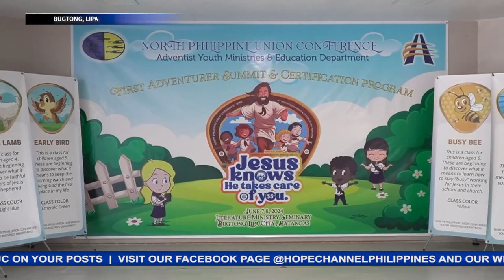First Summit, Certification Program isinagawa ng NPUC sa ika- uunlad ng Adventurer ministry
Matagumpay na idinaos ang kauna-unahang Adventurer Summit and Certification sa teritoryo ng North Philippine Union Conference.
Ito’y dinaluhan ng mga Master guide, guro at Club directors na nagha-handle ng Adventurer programs sa Adventist Schools at simbahan sa buong Luzon.
Ang balitang may pag-asa, ihahatid ni Jhen Famaranglas…